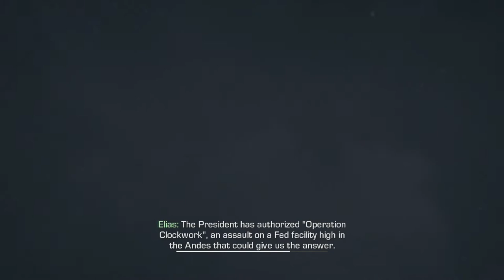In the jungle!! Call of Duty Ghosts Part 13